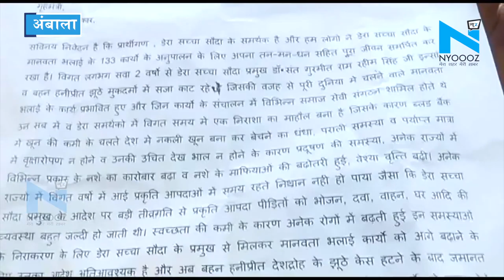Ambala: Gurmeet Ram Rahim से मिलने के लिए बेताब Honeypreet की हर संभव कोशिश नाकाम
हनीप्रीत डेरा चीफ गुरमीत राम रहीम की सबसे बड़ी राजदार इन दिनों डेरा प्रमुख से मिलने के लिए बेताब है। लगभग दो साल अंबाला जेल में बिताने के बाद जमानत पर बाहर आई हन्नीप्रीत ने अब सूबे के गृह मंत्री के दरबार में राम रहीम से मुलाक़ात की और इजाजत दिए जाने की गुहार लगाई है। गौरतलब है कि सिरसा पुलिस द्वारा हनीप्रीत और राम रहीम की मुलाक़ात पर आपत्ति जताये जाने के बाद अब हनीप्रीत के नाम की अर्जी लेकर हन्नीप्रीत के वकील ने अनिल विज से मुलाक़ात कर सुनारिया जेल में बंद डेरा चीफ से हनीप्रीत को मिलने की इजाजत मांगी है।